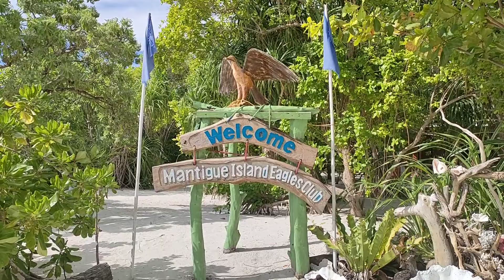OUTDOOR BDAY CELEBRATION AT MANTIGUE ISLAND, CAMIGUIN 🏖️ My first time in 28 yrs 😳🥰 10.21.2022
Vlogger yarn? 😄🏖️